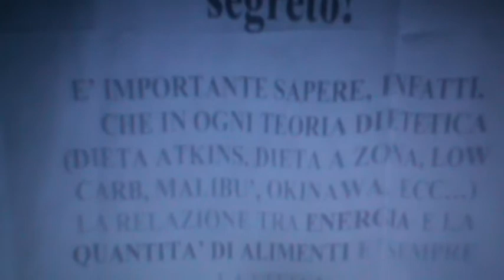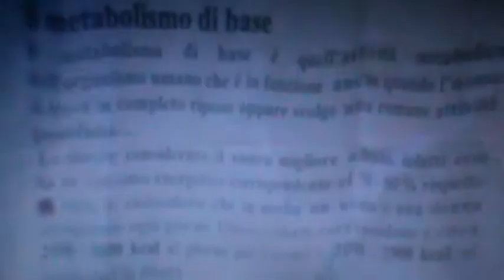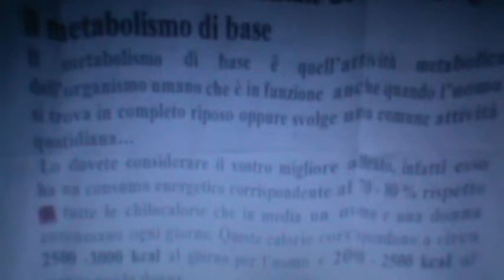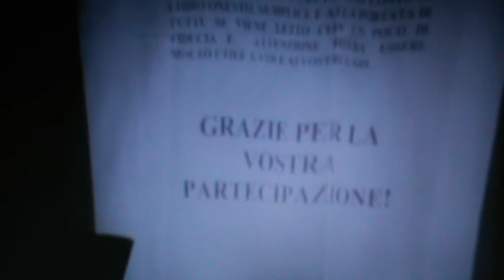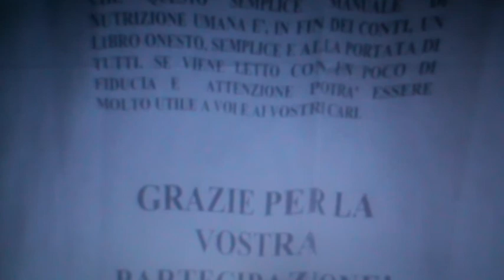Analisi delle acque e degli alimenti Dr./Avv. Salvatore Baiamonte CELL. 3280277472 dieta baiamonte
CONTROLLO DELLA RADIOATTIVITÀ’ NELLE ACQUE POTABILI DR./AVV. BAIAMONTE DIETA BAIAMONTE

SCIENZA & DIRITTO
LABORATORIO DI RICERCHE SCIENTIFICHE
ANALISI DELLE ACQUE E DEGLI ALIMENTI

DIAGNOSI PRECOCE DEL TUMORE ALLA PROSTATA

CONTROLLO DELLA RADIOATTIVITÀ’ NELLE ACQUE

Via Caporale Mazza, 98 CAP 92026 Favara (Ag)
Il laboratorio di analisi delle acque del Dr. Salvatore Baiamonte svolge attività di analisi oramai da circa venti anni. D’altro Canto, il Dr. Baiamonte Salvatore ha un’esperienza come ricercatore scientifico di 25 anni. Quello che sta particolarmente a Cuore al Dr. Baiamonte è l’individuazione di sostanze radioattive nell’acqua che in qualche modo possono causare malattie molto pericolose nell’uomo.
Il laboratorio del Dr. Salvatore Baiamonte vi dà la possibilità di farvi questo tipo di controlli:
controllo chimico (controllo dei sali minerali del tipo calcio, magnesio, cloruri e alcalinità (aggressività dell’acqua), controllo della conducibilità, residuo fisso e pH, controllo dell’azoto ammoniacale, nitroso e fosfati per vedere se la vostra acqua esaminata ha un inquinamento in corso e il controllo fisico dell’acqua (misura della radioattività ionizzante di tipo beta e gamma) per controllare se la vostra acqua possa avere elementi radioattivi molto pericolosi per la salute umana. Questo è il tipo di controllo che il Dottore Salvatore Baiamonte ha preso molto a cuore e ne ha perfezionato al massimo il metodo analitico fisico-chimico.

Per informazioni telefonare al Dr. Salvatore Baiamonte il cui numero di cellulare è 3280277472 e la cui mail è: HYPERLINK "mailto: "

L’acqua potabile erogata dagli acquedotti, o da singoli pozzi e sorgenti, può contenere sostanze radioattive di origine artificiale e contiene normalmente, in misura variabile, sostanze radioattive di origine naturale. La presenza di radionuclidi di origine artificiale nelle acque destinate al consumo umano è dovuta all’utilizzo di tecnologie nucleari (produzione energetica, ricerca, industria militare, incidenti) o alle normali pratiche ospedaliere. La presenza di radionuclidi di origine naturale è un fenomeno comune a tutte le acque e presenta una notevole variabilità sia a livello territoriale che temporale dovuta a:
 ▪ fattori idrogeologici e geologici
 ▪ caratteristiche chimiche e fisiche degli acquiferi
 ▪ fenomeni metereologici
 ▪ miscelamento delle acque di falda

Le principali sorgenti della radioattività naturale nelle acque sono i radionuclidi appartenenti alle serie di decadimento radioattivo (238U, 232Th e 235U), il 40K di origine primordiale ed altri radioisotopi di origine cosmogenica, quali il 3 H, il 7 Be ed il 14C, generati dall’interazione tra i raggi cosmici e l’atmosfera. Poiché anche le sostanze radioattive naturali possono costituire un potenziale rischio per la salute umana, il problema della loro presenza nelle acque potabili non può essere trascurato. Inoltre, lo studio della distribuzione e della variabilità delle concentrazioni di tali radionuclidi naturali può fornire utili informazioni riguardanti le caratteristiche geologiche ed idrogeologiche del territorio posto sotto indagine. I controlli delle acque sono pertanto finalizzati alla ricerca di sostanze radioattive sia di origine naturale che artificiale. Per questo motivo il laboratorio di Ricerche Scientifiche del Dr. Salvatore Baiamonte ha messo a punto delle tecniche analitiche che hanno la funzione di rilevare l’eventuale presenza di radioattività nelle acque.